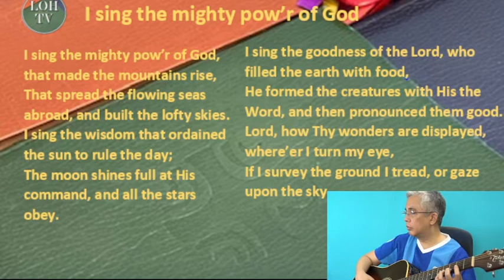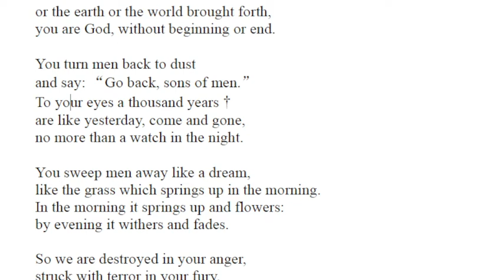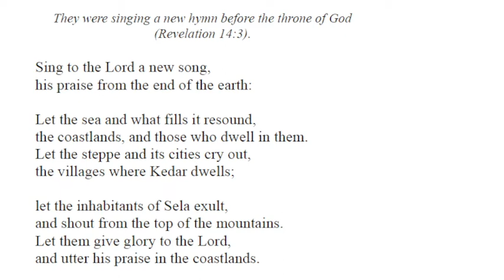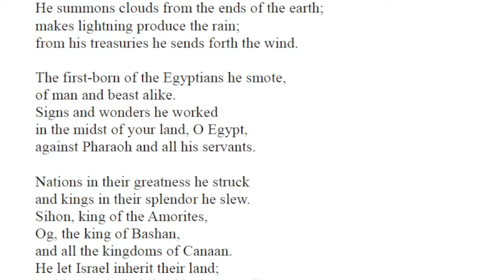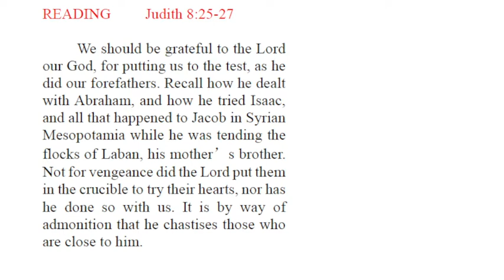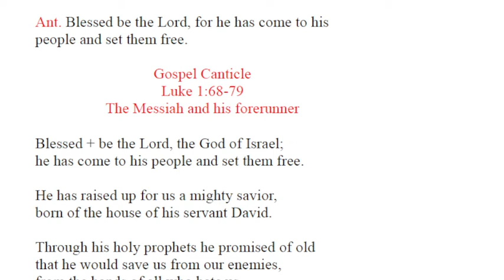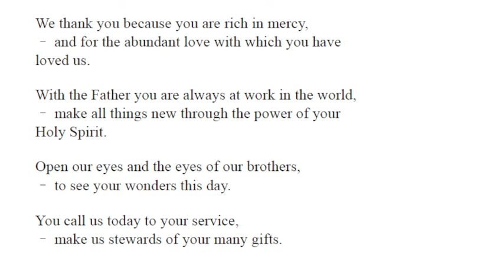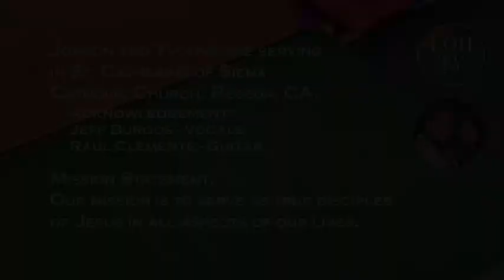Liturgy of the Hours Morning Prayer Nov 8